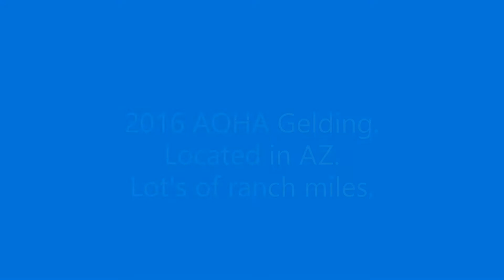2016 AQHA Buckskin Gelding. Started head/heel horse with lot's of ranch miles.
This is probably one of the easiest going horses we have ever owned. He is gentle, laid back and safe for the whole family. Lay him off for a month, cinch up and ride off. No buck, pull back, not buddy sour and no bad habits. Take him to a jackpot, go check cows, take him to a branding or on a trail ride. You will be hard pressed to find a nicer horse and he is only 4 years old!

He has a big motor and lot's of run and is ready to start hauling. Easy to catch on and can pull and face.